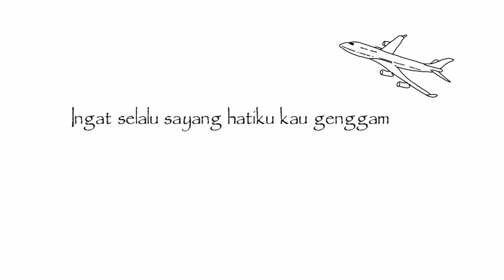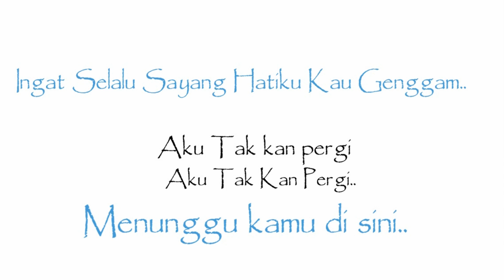Anji Menunggu Kamu Lirik, Terbaru LDR di jamin Nangis..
LIRIK ANJI MENUNGGU KAMU

ku selalu mencoba
untuk menguatkan hati
dari kamu yang belum juga kembali

ada satu keyakinan
yang membuatku bertahan
penantian ini kan terbayar pasti

lihat aku sayang
yang sudah berjuang
menunggumu datang
menjemputmu pulang

ingat slalu sayang
hati ku kau genggam
aku tak kan pergi
menunggu kamu di sini
tetap di sini

jika bukan kepadamu
aku tidak tau lagi
pada siapa rindu ini kan ku beri

lihat aku sayang
yang sudah berjuang
menunggumu datang
menjemputmu pulang

ingat slalu sayang
di sini

lihat aku sayang
yang sudah berjuang
menunggumu datang
menjemputmu pulang